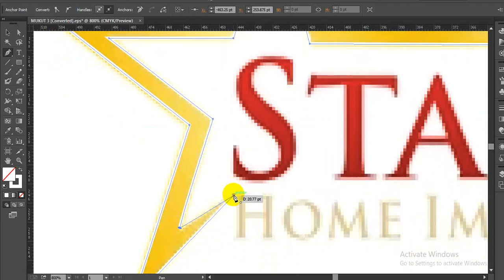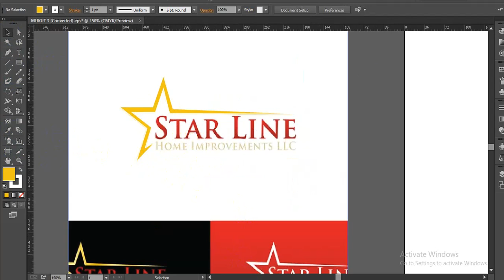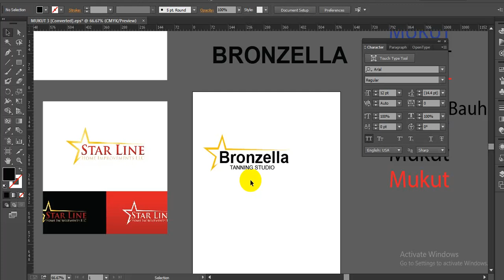How to Design Modern Logo in Illustrator Bangla Tutorial Illustrator CC 3D Logo Design